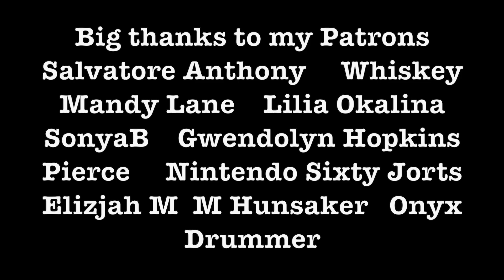A Tribe Called Quest - Buggin Out (Drum Cover)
Buggin Out by A Tribe Called Quest from their 1991 album The Low End Theory. This record and drum cover are so special. My mom really loved ATCQ and having access to that growing up really made me cooler than everyone else fr.

00:00 Upright bass intro
00:08 Microphone check one two (Phife verse 1)
00:53 Zulu nation (Q Tip verse 1)
01:34 Buggin out buggin out (chorus)
01:53 When you bug out (Phife verse 2)
02:32 I am not an invalid (Tip verse 2)
03:13 Bugging outro
03:36 Patron shoutout

The Equipment I used:
22' inch Mapex Mars Series bass drum
19' inch Mapex Mars Series floor tom
14' Mapex Mars Series tom
14' Fortune piccolo snare
Dream cymbals contact series
22' ride
14' hi hat
16' crash